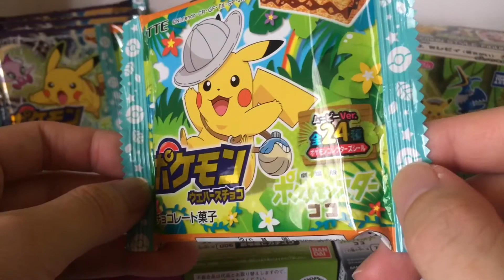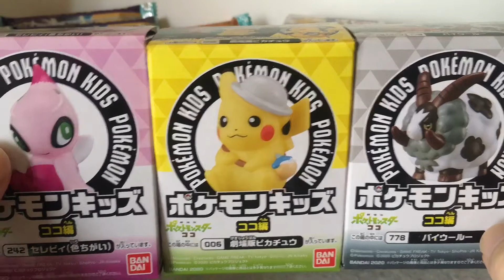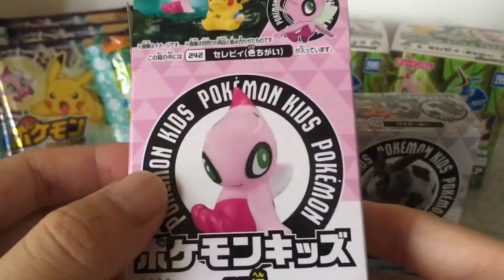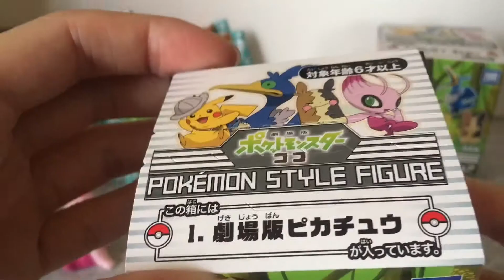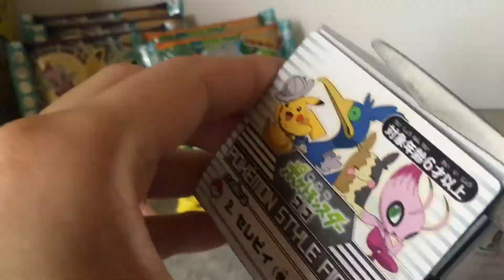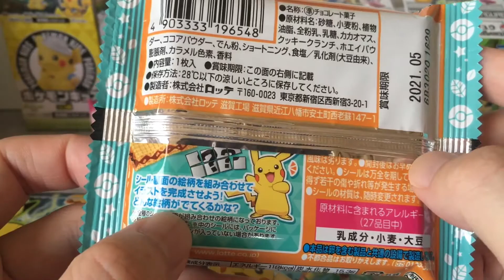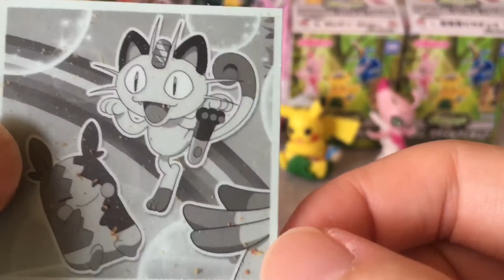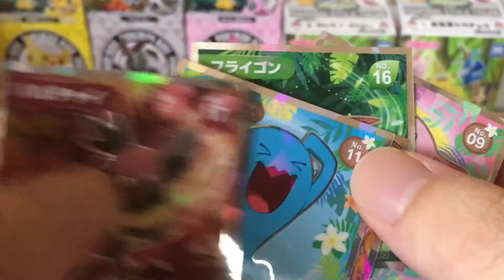【ポケモン三昧】指人形！スタイルフィギュア！ウエハースチョコ！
大量のポケモングッズ購入しました。セレビィがかわいい！